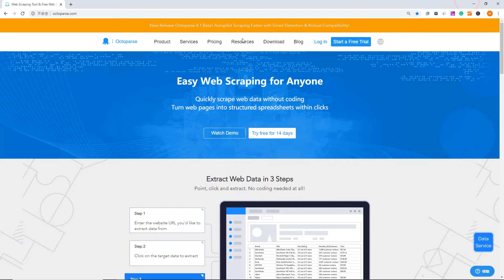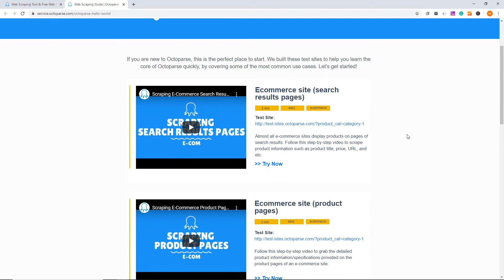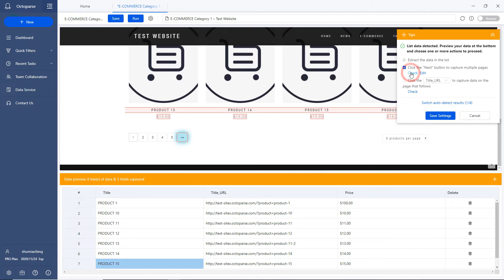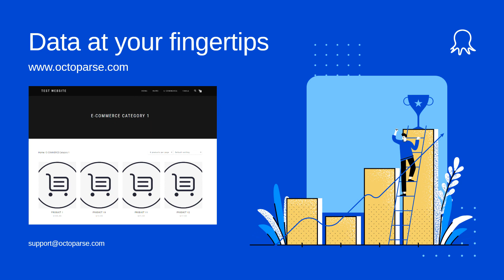AI Web Scraping: Scrape Ecommerce Website with Auto-detection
✨What is a web crawler?
✨How does a web crawler work?
✨What are the differences between it and a web scraper?

In this lesson, we will go through how to scrape eCommerce data using the auto-detect algorithm in Octoparse 8.

Step 1: Create a new task 1:08
Step 2: Get data via auto-detect 1:20
Step 3: Check the data 1:37
Step 4: Confirm your options 1:54
*Option 1: Extract the data in the list
*Option 2: Click the "Next" button to capture multiple pages
*Option 3: Click the "links" to capture data on the page that follows
Step 5: Save task settings 3:24

***About Us***
Octoparse data extraction: is a webscrapingtool webcrawler specifically designed for scalable data extraction of various data types. It can harvest URLs, phone, email addresses, product pricing, reviews, as well as meta tag information and body text. Octoparse is a SIMPLE but POWERFUL web scraping tool for harvesting structured information and specific data types related to the keywords you provide by searching through multiple layers of websites.

*** FOLLOW TEAM ! ***